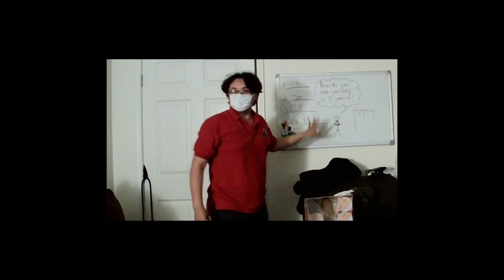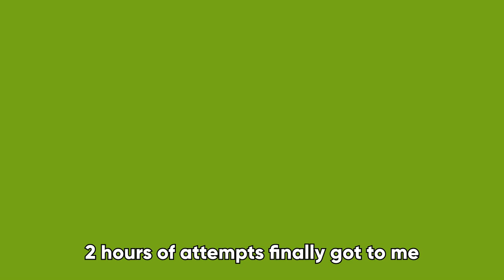kirby but forget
i still do not have the money to buy this game but i did get it for my birthday so